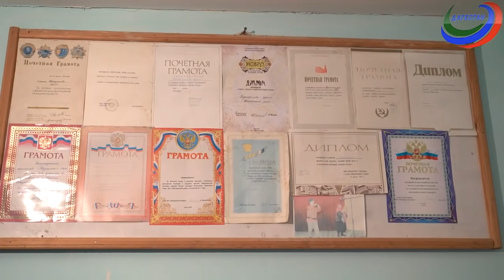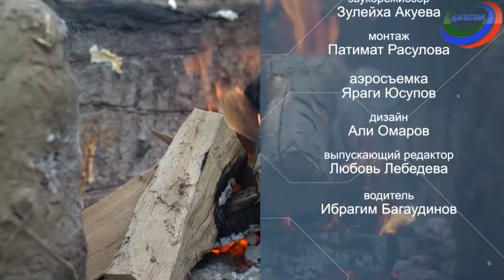Годекан. Село Тураг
ГОСТЬ, ТЕБЕ ПОРА ДОМОЙ!
Чуду с таким названием готовят в селе Тураг, табасаранского района. Программа «Годекан» побывала в гостях у Сураят Гаджикеримовой, директора Центра традиционной культуры народов России селе Тураг.
О творчестве, фольклоре и национальной кухне.